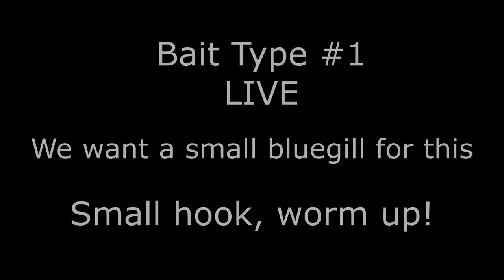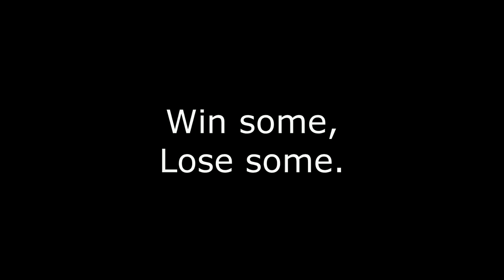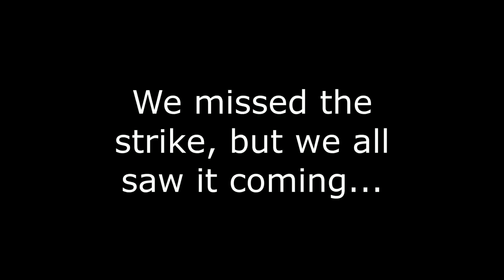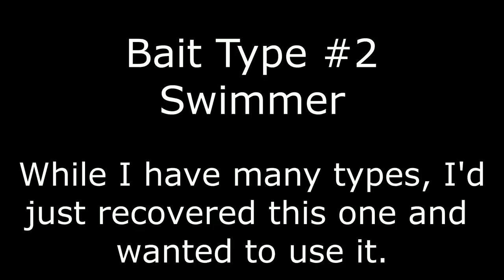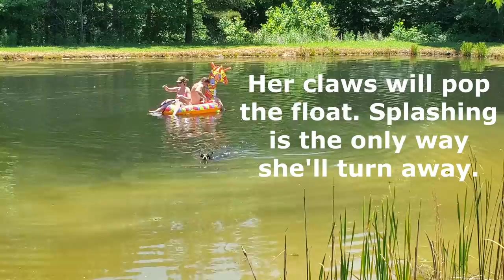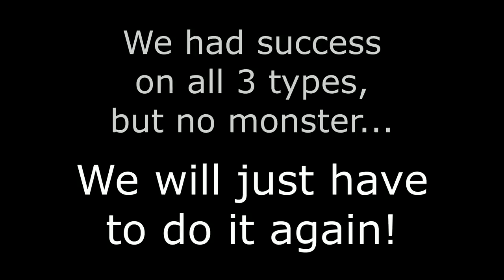Catching Largemouth Bass 3 Different Ways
Here we tried my three favorite methods of getting bass to strike. The pond is around 16 feet in the middle and spring fed. In the 12 years I've been going out there, the water has never changed levels.
Thankyou Cindy for letting us showcase this little slice of paradise, and for letting us skinny dip when you aren't home.
Catch me on Instagram @rynegade2.0